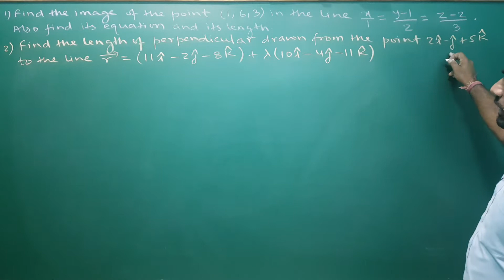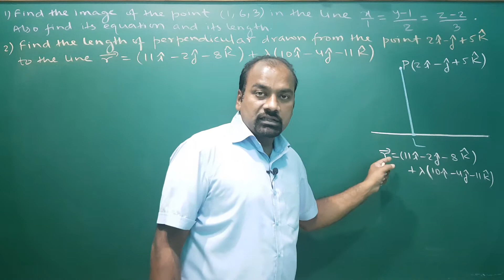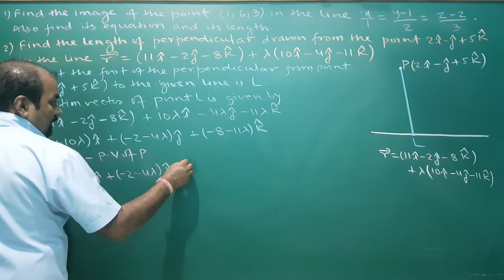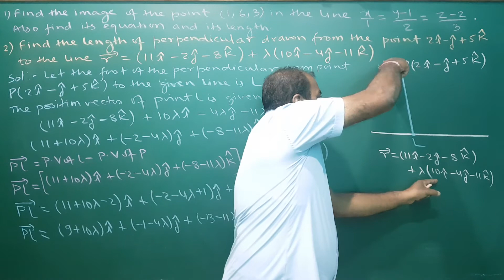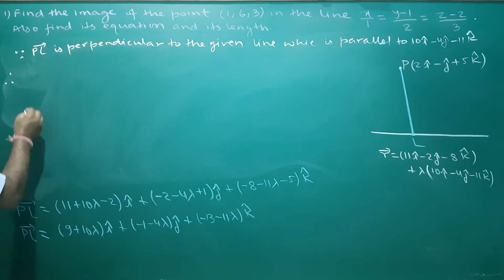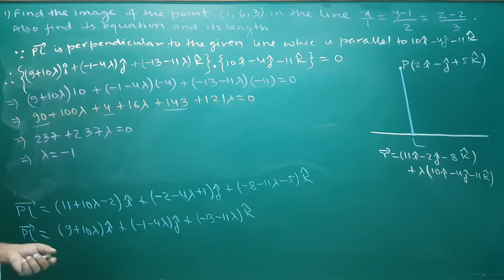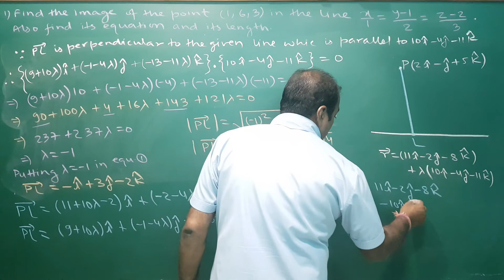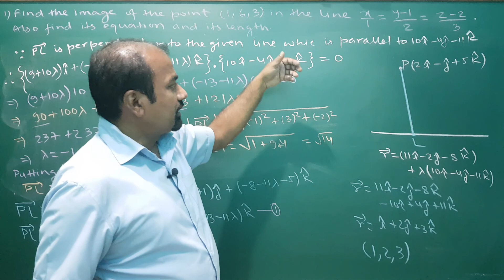QUESTIONS BASED ON DISTANCE OF A POINT FROM A GIVEN LINE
DETAILED EXPLANATION OF SOME BASIC QUESTIONS BASED ON DISTANCE OF A LINE FROM A GIVEN POINT IN THREE DIMENSIONAL GEOMETRY

CLASS 12

PRAVEEN  SINGH